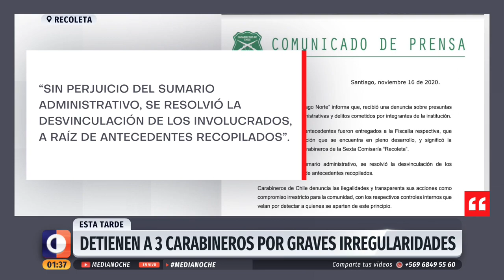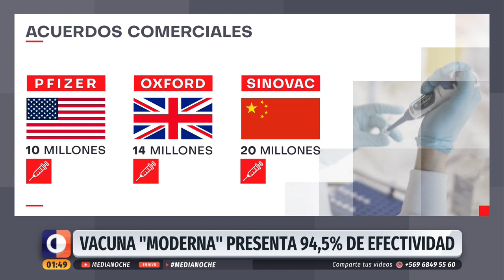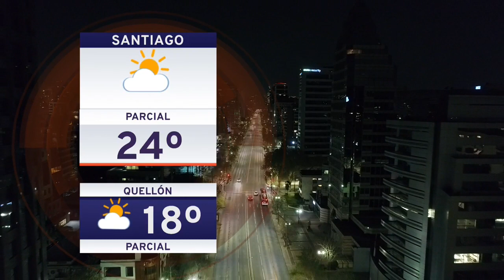Medianoche - Lunes 16 de noviembre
Revisa las noticias más importantes de Chile y el mundo junto a Marco Fleming.